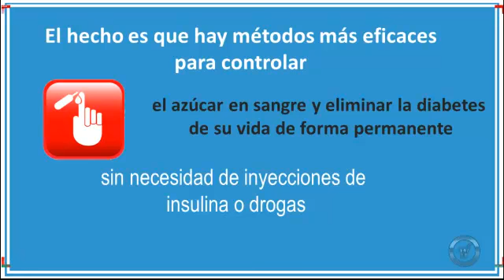Ejemplo de Videos con Power Point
Aprende a Crear estos Videos con Power Point y Camtasia Studio 7, esta es una de las formas que aprenderas a realizar videos promocionales para tu trabajo, negocio, o un video personal.

Si trabajas en Internet en el Marketing de Afiliados, Mercadeo en Red o CPA estas formas de promocionar en video te interesara mucho, ya que las personas ahora prefieren un video a leer un texto.